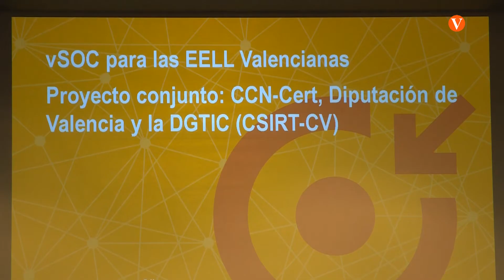El projecte pilot vSOC ajudarà als ajuntaments de la província de València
El projecte, desenvolupat per la Generalitat i la Diputació de València, és una eina cedida pel Centre Criptológico Nacional que s'estendrà a la resta de consistoris